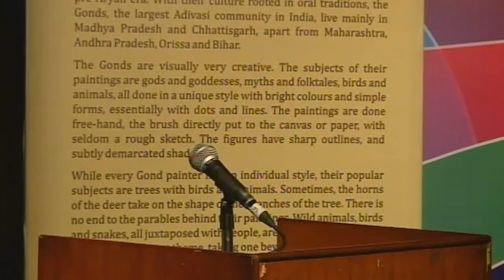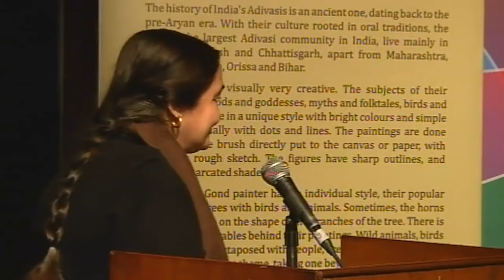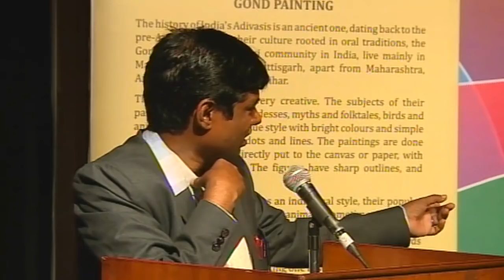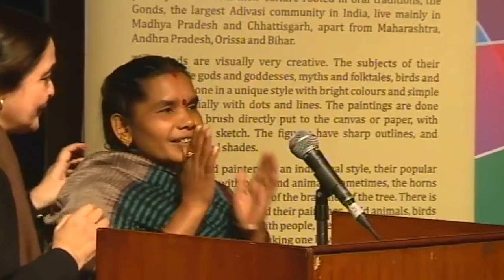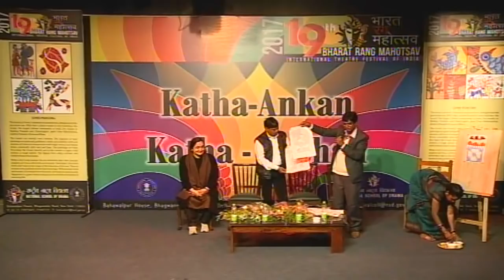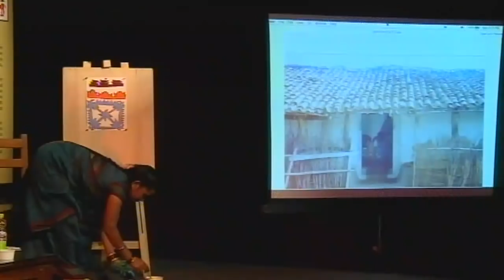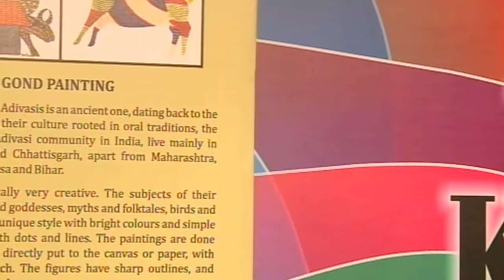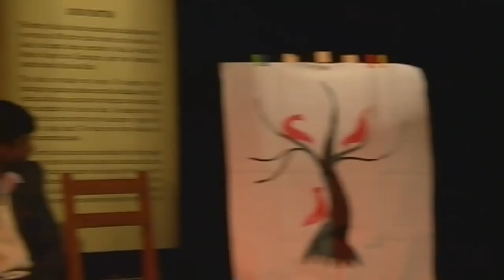19th BRM - Gond Painting - Madhya Pradesh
19th Bharat Rang Mahotsav 2017
February 5, 2017 - 2 pm - Bahumukh

Katha Series in Perfo
rmence & Craft
Gond
Painting
Madhya Pradesh